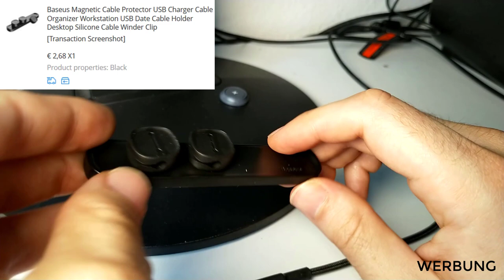USB Kabel Manager für unter 3€ aus China (Baseus vs. bcase)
[WERBUNG] Baseus Kabel Manager
bcase Kabel Manager
Um Ordnung ins Kabelgewirr zu bringen gibt es günstige Lösungen aus China. Wie diese funktionieren zeigt dieses Video.

Hintergrundmusik:
Beginnings (Intro) von The Tower of Light